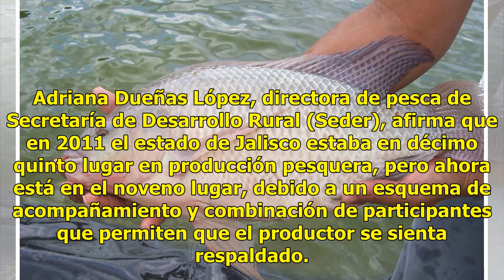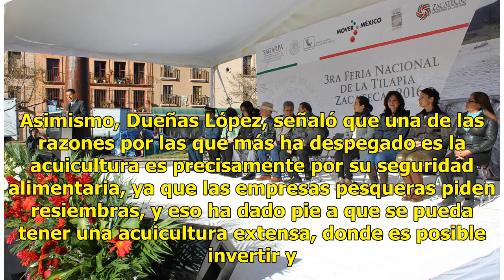Jalisco es líder en la producción de tilapia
Por cuarta ocasión, Jalisco se posiciona como productor nacional de tilapia; de acuerdo con productores y funcionarios públicos, las granjas de esta entidad proporcionan el 50 por ciento de crías de tilapia en todo el país. La tilapia es un nombre genérico con el que se denomina a un grupo de peces ...